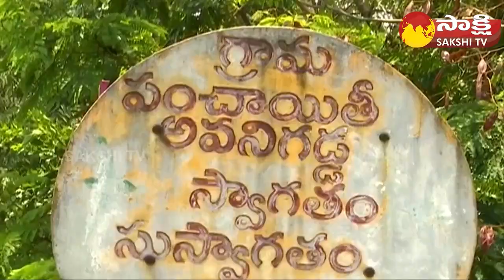Avanigadda MLA Simhadri Ramesh Babu Comments On His Assembly Constituency | Rachabanda